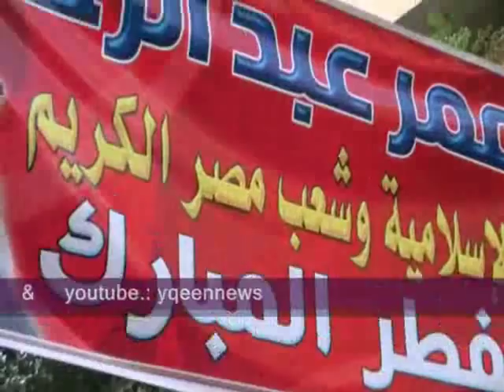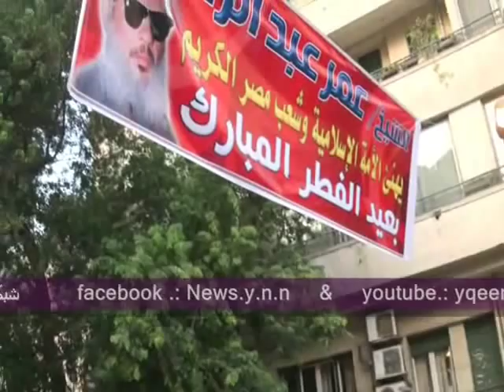إبن الشيخ عمر عبد الرحمن ياؤم المصلين فى أول أيام العيد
إبن الشيخ عمر عبد الرحمن ياؤم المصلين فى أول أيام العيد وأهالى الشيخ عمر عبد الرحمن رجالا ونسائا يصلون صلاة عيد الفطر المبارك من أمام السفارة الأمريكية